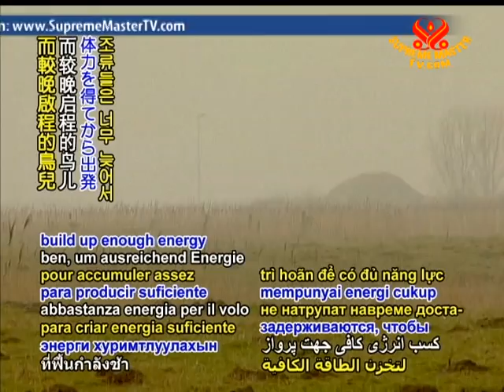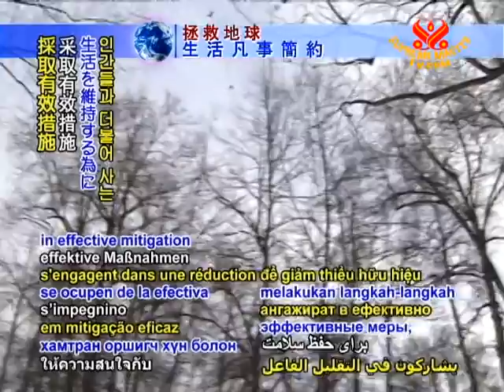11 SAVE OUR PLANET Migratory birds decline in UK due to low African rain